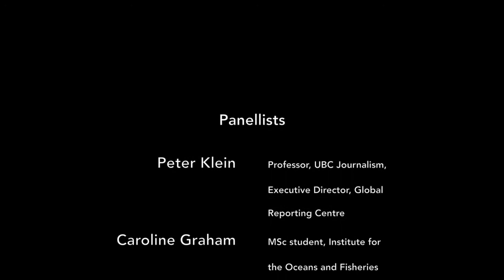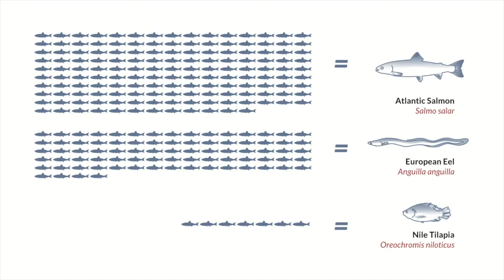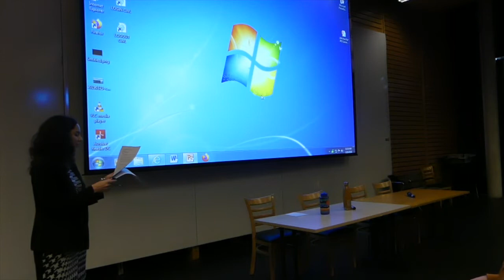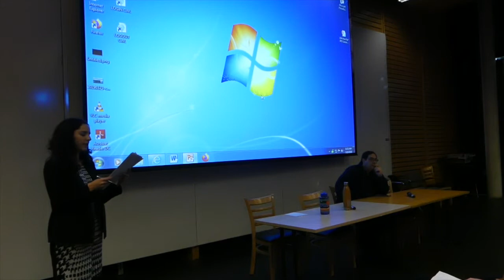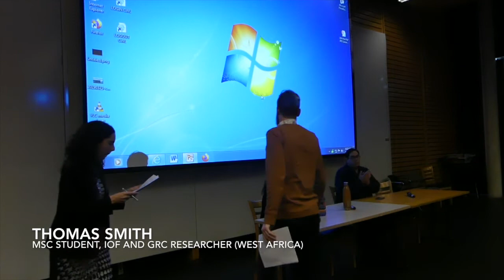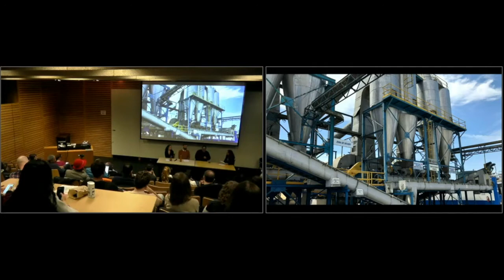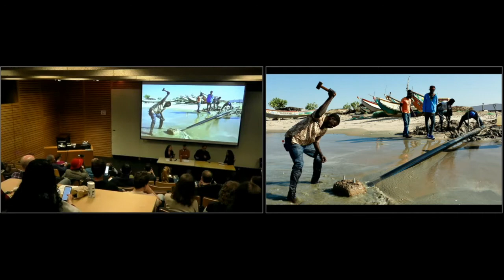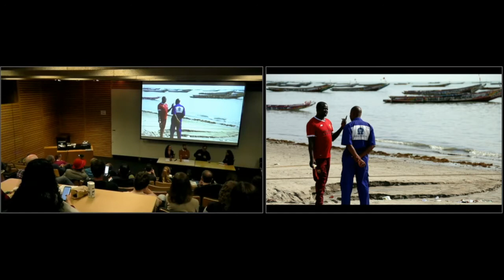The fish you don't know you eat - Panel Discussion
Panel Discussion with:
Peter Klein, Professor UBC Journalism and Executive Director, UBC Global Reporting Centre
Caroline Graham, MSc student, IOF
Thomas Smith, MSc Student, IOF

Moderator: Monique Rodrigues, UBC Journalism alum